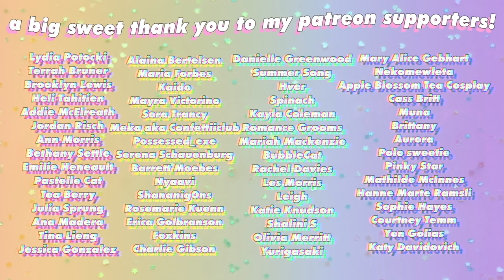MAY FAVES 🍒✨ Summer Fashion, Lifestyle Changes and WEEB STUFF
🌸This video’s featured Confetti Club member is sad_trash_101 on instagram!🌸